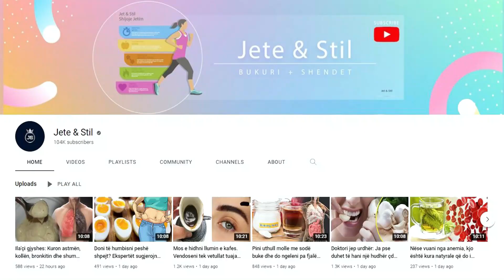Habit eksperti: Nëse e pini kafen pa sheqer, do befasoheni me rezultatin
Sigurisht që ka nga ata që ju pëlqen kafe e thjeshtë, e hidhur, por shumica pëlqejnë ta pinë atë pak a shumë me sheqer dhe qumësht. Ekspertët thonë se duhet të imitojmë pakicën që pi kafe të hidhur. Sipas hulumtimit, ne as nuk duhet ta fusim qumështin në kafe

Of course there are those who like plain, bitter coffee, but most like to drink it with more or less sugar and milk. Experts say we should emulate the minority who drink bitter coffee. According to research, we shouldn't even put milk in coffee